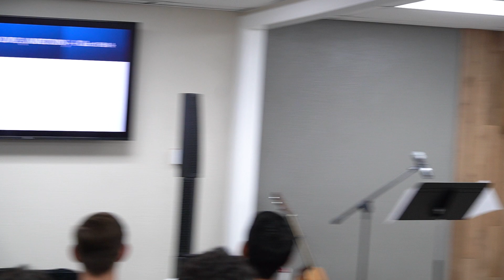Striving For Faithfulness:Genuine Christianity | Caleb Allen | Liberty Youth Sermons